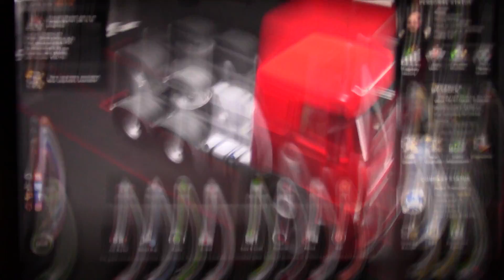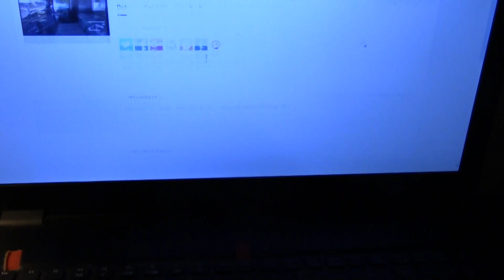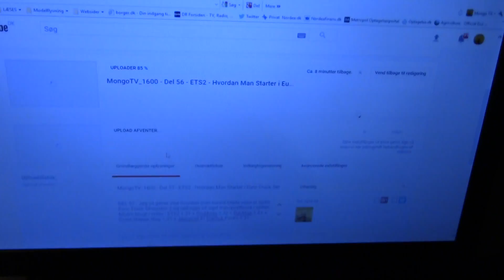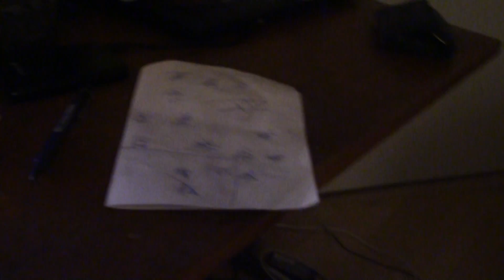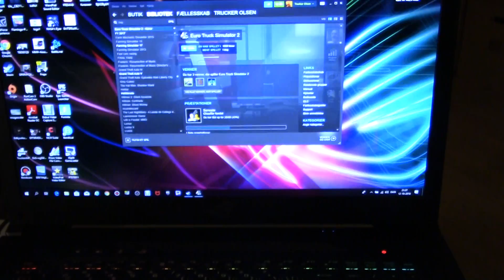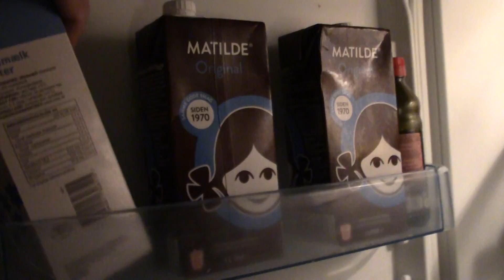MongoTV_1600 - Del 95 - ETS2 - Hvordan Man Starter i Euro Truck Simulator 2 - Anton Transport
DEL 95 : Jeg vil gerne vise hvordan man kunne starte med at spille Euro Truck Simulator 2 og opbygge sit eget transportfirma i spillet. MODS brugt i video : ETS2 1.31 + ProMods 2.30 + RusMap 1.81 + Great Steppe Map 1.31 + JazzyCat AI Traffick Packs 1.